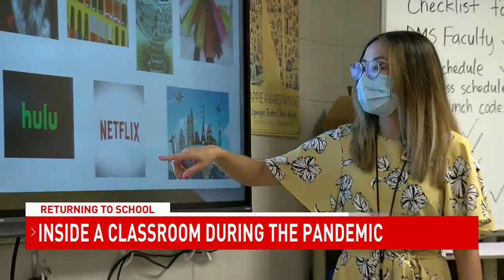Inside look at Baldwin County classrooms, health protocols during COVID-19 pandemic - NBC 15 WPMI